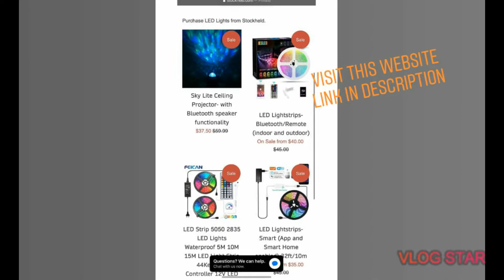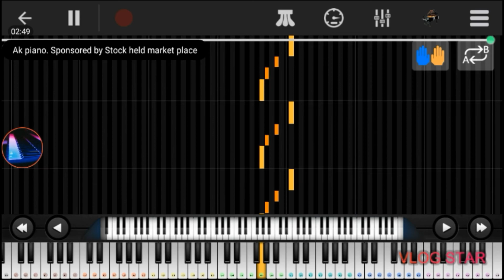Game of thrones title song on piano.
Thanks Krishna soddhi for suggestion .